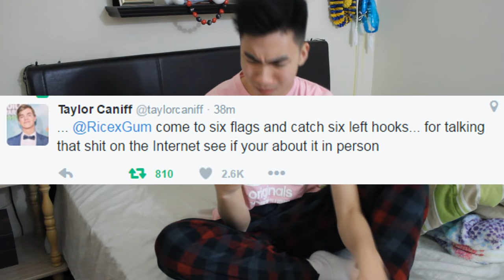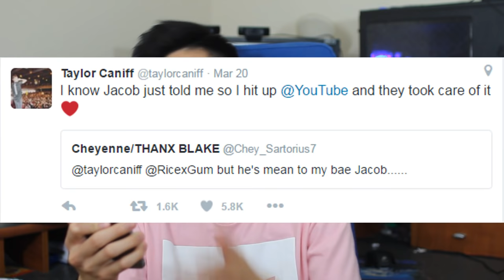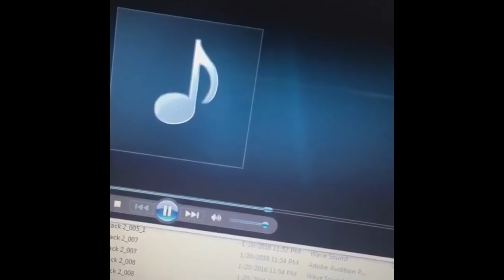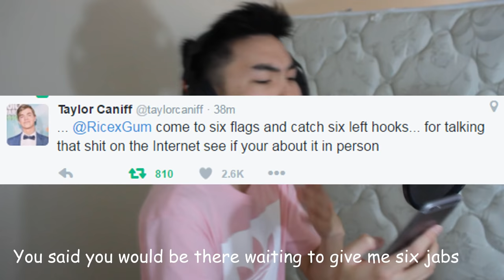TAYLOR CANIFF GETS ME BANNED ON YOUTUBE(DISS TRACK)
If you’re reading this comment ‘RGS’ ;)